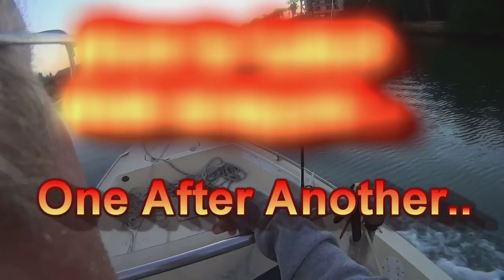How to Catch Red Snapper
For over a week, our winds have been strong out of the North and NE which is a no-no for going off shore. So, when Monday rolled around and the breezes were light, I took this opportunity to see if the seas were quieter. They were. But, in places where I had not caught Red Snapper before, I caught one after another. I moved 4 times and Red Snapper were the major population.
In this video, I used live and frozen finger mullet, live 'green backs' and cut bait on both J-hooks and circle hooks.
I dropped the underwater cam down but as you will see at the end, the angle and the visibility were bad so I only included a small clip underwater